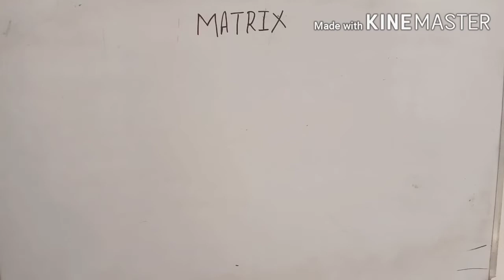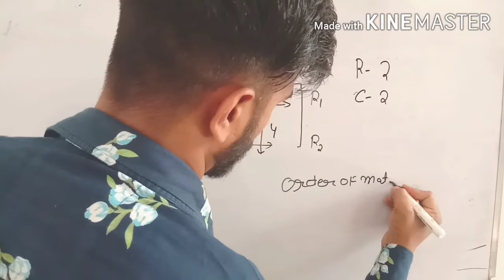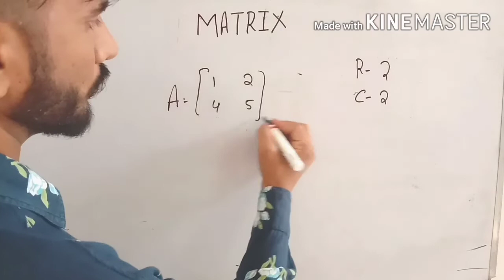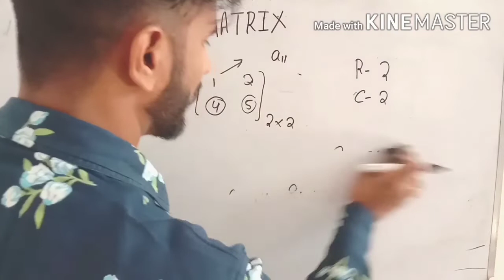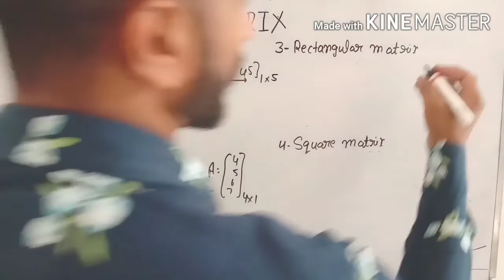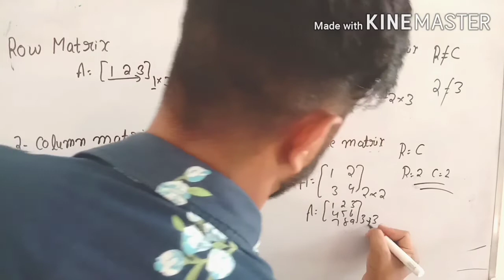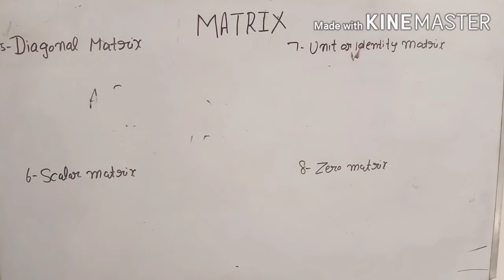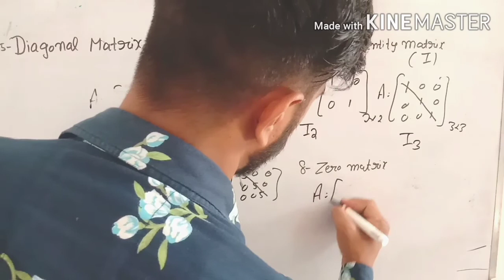Matrix / advance math / Type of matrices / HSSC advance math / HSSC math / class 12th math